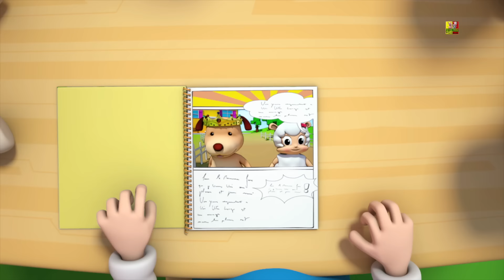màu sắc bài hát cho trẻ em | Dạy bé học Màu sắc tiếng Việt | Colors Song in Vietnamese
Bài hát màu cho trẻ em dạy cho trẻ mới biết đi tất cả về màu sắc theo cách chúng thích học mọi thứ, thông qua một bài hát với một khúc ngoặt đẹp. Rhyme cho trẻ em này giúp chúng học các tên khác nhau của màu sắc.